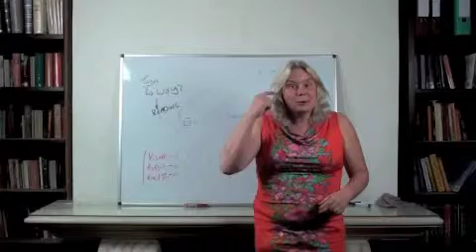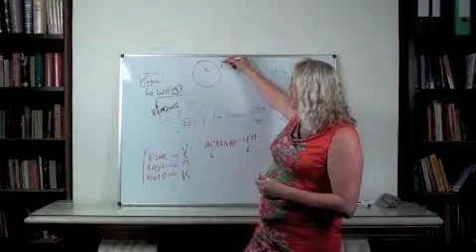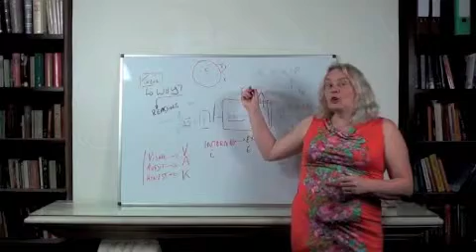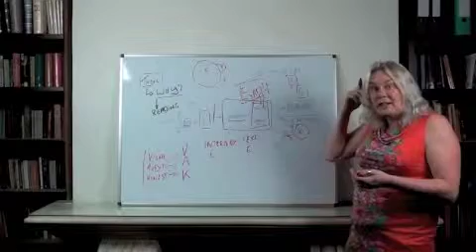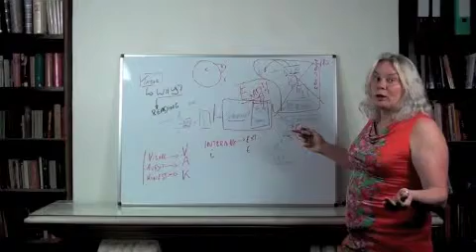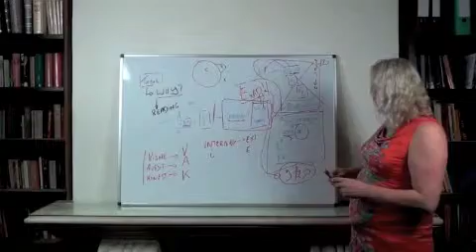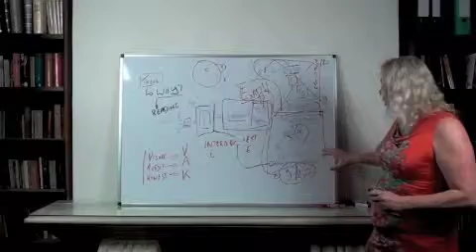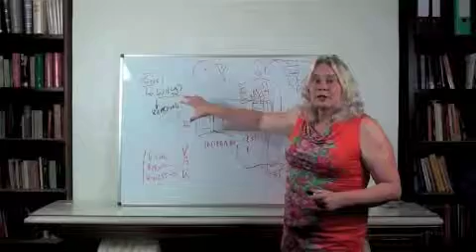How to Prepare for Exams , even if you have dyslexia I North Shore Vancouver Red-Seals Coaching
No Dropping Out

Fed Up And Exhausted, Not Knowing Which Way To
Turn, Yet Convinced, You Need A Degree To Succeed In
This Life Or Just To Please Your Parents ...

Learning to learn to get faster and better results on your exams so you  can relax and feel more self-confident starts with knowing how you learn with these advanced learning technologies.

Then tweaking  it by little bits and doubling your learning capabilities. Easy and fast.

I use an example from a student that had dyslexia, wanted to go to university and was failing terribly.

In less than 10 hours of learning to learn tutoring, he was ready for the next step in his career.

And taking a leap like that,  can be yours! So, how do you learn?